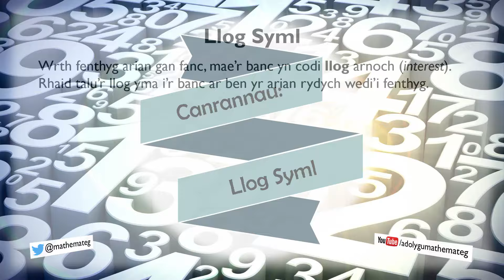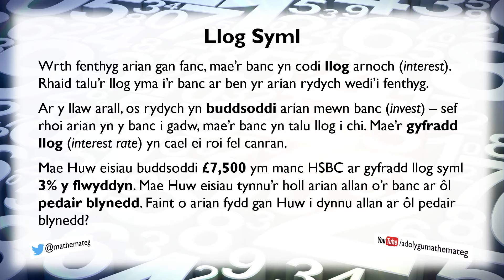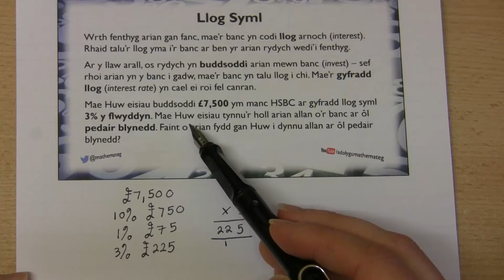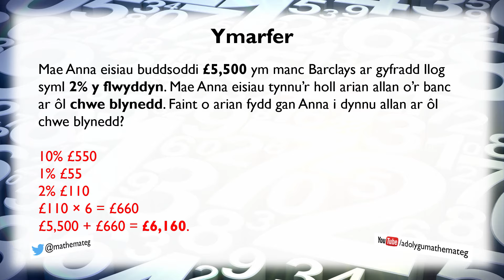[068 Rh/S] Canrannau: Llog Syml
Beth yw ystyr llog syml? Sut ydym yn cyfrifo'r llog syml ar fenthyciad neu fuddsoddiad? (Lefel 5.)